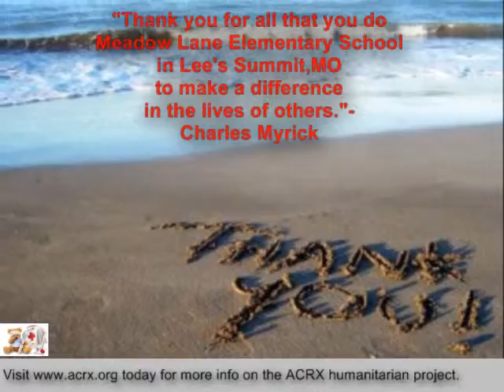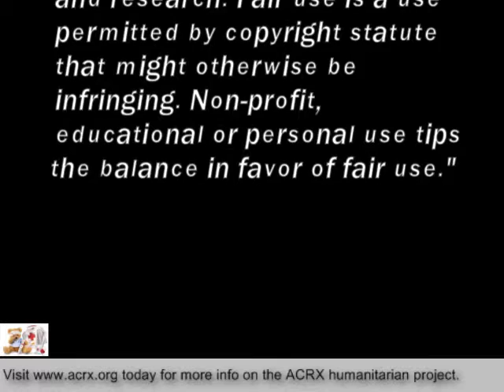Medicine Help Donated To Meadow Lane Elementary School By Charles Myrick of ACRX